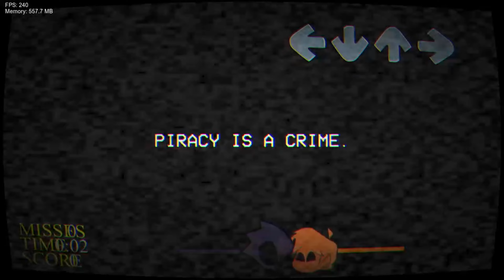(Fanmade) Third Party v2 but with me lol (+FLP)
This song was something I was interested since the first version and now Im excited that I did this and still cant wait for the official version to come out and for me to add myself in it as usual lolol, hope you enjoy ^w^

FLP made by @Saruqky (just to let you know that I had to edit the flp to make it accurate to the song so yeah just a warning incase so yeah its not entirely accurate but still good :3)